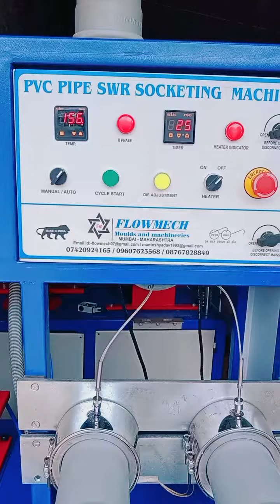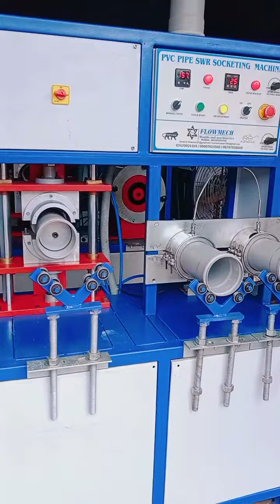Pvc Pipe SWR coupler machine 75-160mm || For booking -7420924165